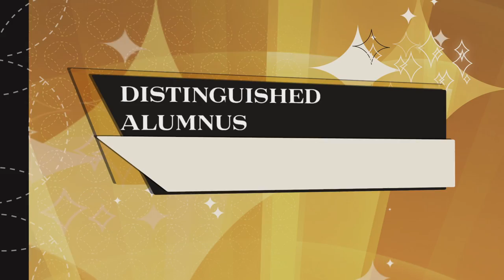George Kalogridis 2013 Award Video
The 2013 Award Winners continued the trend of alumni with outstanding accomplishments and gracious personalities.

Some real favorites from the year were a Chinese computer engineer whose innovative work in Internet bandwidth makes the streaming videos on this site possible, a hearing-impaired scientist who helped develop some of our best-known pharmaceuticals, and an Icelandic researcher whose clinical studies are helping the world finally understand the human brain.